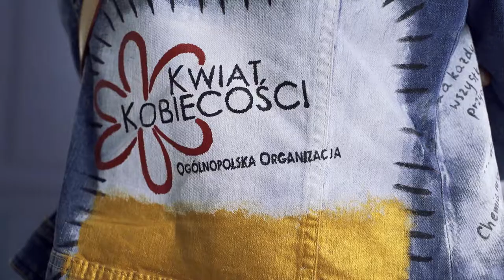Sesja do Kalendarza Charytatywnego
Cztery dni zdjęć, trzy warszawskie lokalizacje, zespół specjalistów i pasjonatów a wśród nich biegająca z aparatem, niezastąpiona fotograf Monika Szałek, która od pierwszych sekund potrafiła przełamać bariery i wywołać uśmiech na twarzach kobiet. Serdeczne podziękowania dla wszystkich Bohaterek Kalendarza silnakobietachallenge2022
⭐Agnieszka Mosurek-Zava - Regional Manager Central Eastern Europe CEO Douglas Poland
⭐ Joanna Kuzdak - CEO Amocarat (właściciel marki Obsessive)
⭐Katarzyna Zielińska - Aktorka
⭐ Dr inż. Anna Tępińska-Marcinek - Współwłaścicielka i członkini zarządu Ceramiki Paradyż
⭐ Anna Dereszowska - Aktorka
⭐ Katarzyna Pakosińska-Basilashvili - Satyryczka i pisarka, aktorka teatralna, osobowość medialna
⭐Iwona Gabryończyk - Właścicielka i dyrektor Szkoły Angielskiego IGMA
⭐ Paulina Sykut-Jeżyna - Dziennikarka i prezenterka telewizyjna
⭐ Roksana Stróżyk - V-ce Prezes Grupy Astromal, Współwłaściciel marek Astromal, Astromet, Astrini Design oferujących światowej jakości produkty z kompozytów i metali
⭐ Aleksandra Karasińska - Redaktorka naczelna Forbes Women Polska
🔺 Więcej informacji o projekcie:
Współpraca przy realizacji projektu silnakobietachallenge2022
💎 Organizator: Akademia Kobiet
💎 Partner Projektu: Kwiat Kobiecości
💎 Patron Medialny: Forbes Women Polska
💎 Zdjęcia: Monika Szałek
💎 Kreacje i stylizacja: Katarzyna Wysocka - Lulu de Paluza
💎 Asystent fotografa: Łukasz Majewski
💎 Wnętrza: Atelier Lulu de Paluza, Studio Skandal, Apartament od Ofryzjerzy.pl
💎 Kalendarz książkowy: Pier Luigi 1993
💎Kalendarz ścienny: Wydawnictwo Eurograf
💎 Grafika: Piotr Derlik
💎 Make-up: Sylwia Wąsik, Weronika Białek
💎 Stylizacja włosów: Mariusz Szymojko, Gabriela Szymańska, Jowita Protasiewicz
💎 Wideo: Promo Design Academy
💎 Upominki: PURE beauty
💎 Koordynacja projektu: Aleksandra Nicieja – A MARKETING